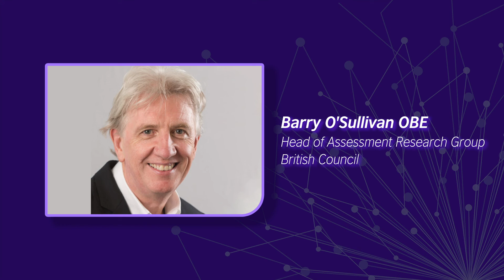AI and language assessment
[AI and language assessment] What is Artificial Intelligence? How is it used in language assessment? Is AI the future of language assessment? Our @BritishCouncil experts give their view. Register for NewDirections2021 to join the debate with our AI panel